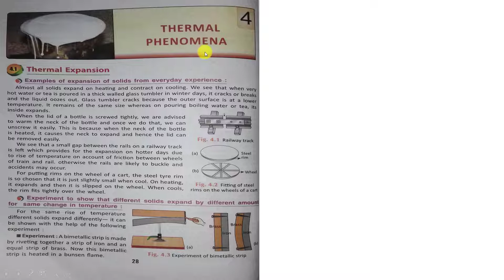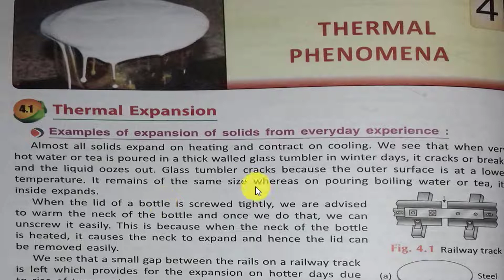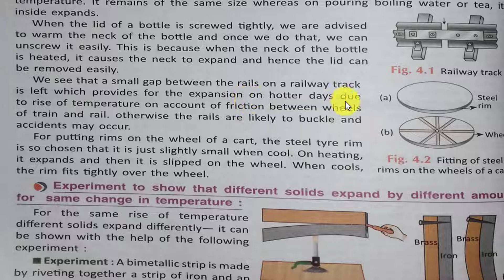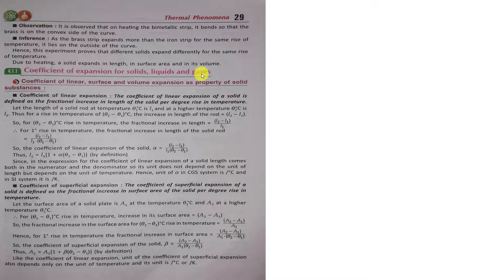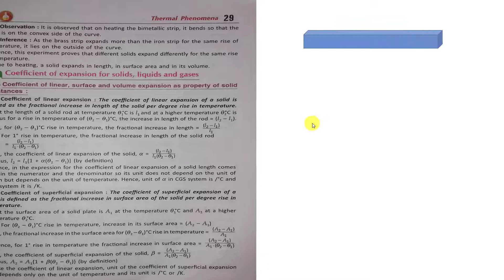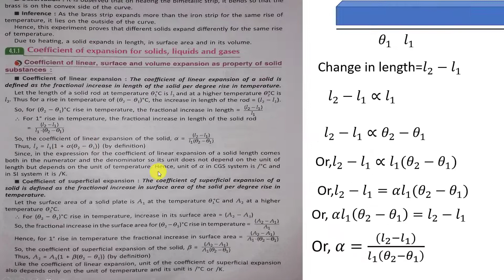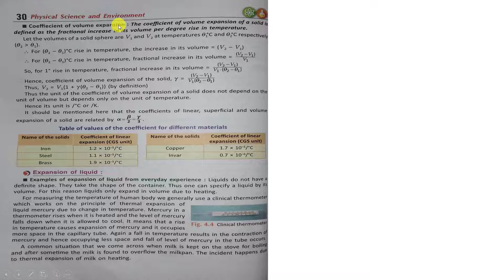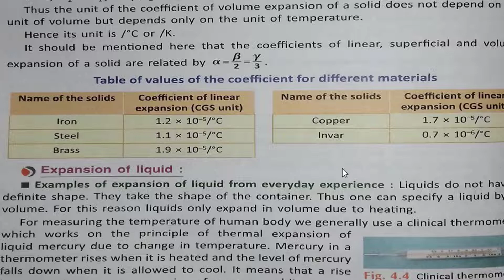Thermal Phenomena Part 1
Video Lesson(Thermal Phenomena) for Class X WBBSE (West Bengal Board of Secondary Education )during the crisis of Corona Virus Pandemic. An effort to help board giving students during lock down.